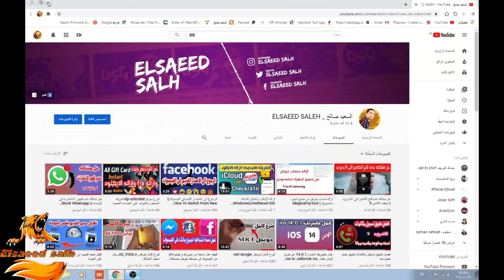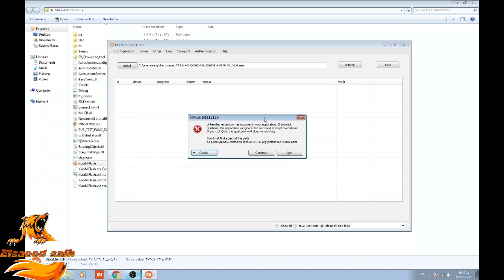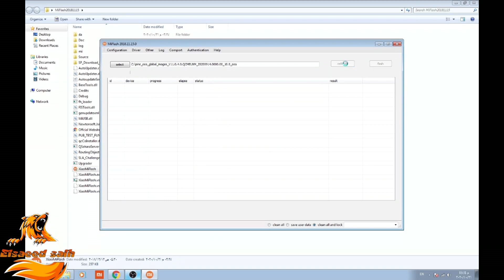حل رسالة خطاء برنامج|| MiFlash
▬▬▬▬▬ஜ۩▬▬▬▬▬ஜ۩

قناتى على التليجرام
Elsaeed salh